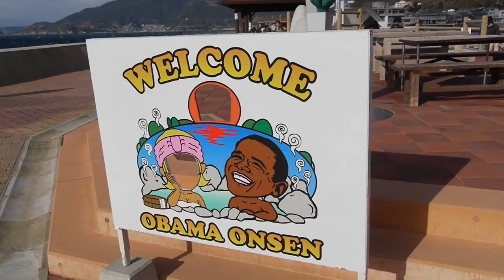GenkiJapan.net: Obama Hot Spring in Japan!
Get fluent ebook FREE @

Obama in Japan!   It's a hot spring, 温泉　onsen, town.  But along with the usual hot springs Obama (小浜) also has a public foot onsen.  Yep, just right after a hard days work.  Plus look at the very funky towels they have!

The more people share the video, the happy I become and the easier it is to share new videos!

Be genki,

Richard